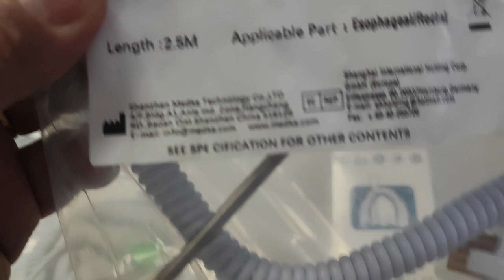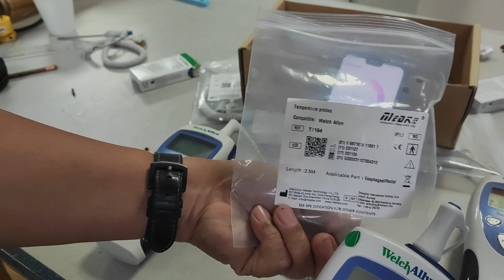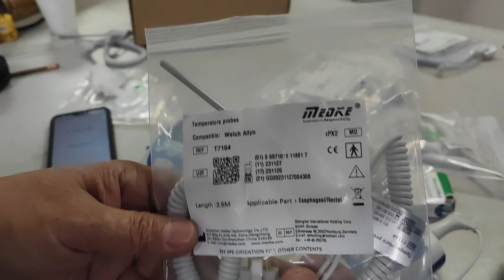User complaining WelchAllyn Sure Temp Plus Long time reading result.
WelchAllyn Sure Temp Plus Thermometer using Fake Probe cause of the long time  reading result.